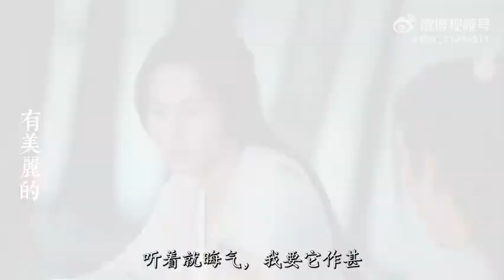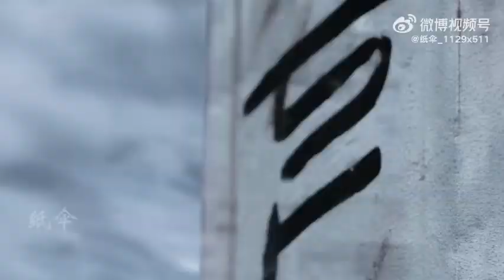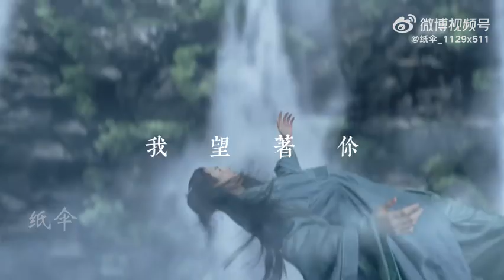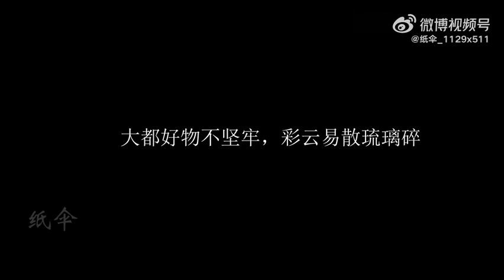【山河令】二创剪辑！这位大大剪辑很棒的。（cr 水印）好人还是恶鬼，观心识别！浪浪钉